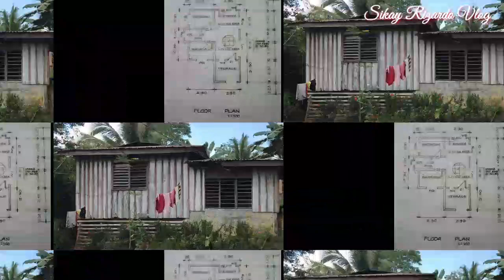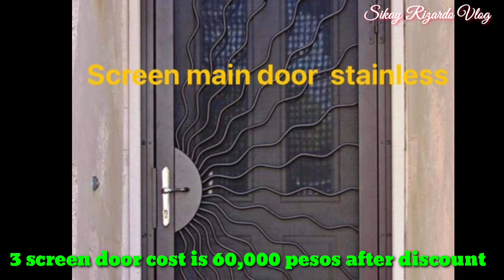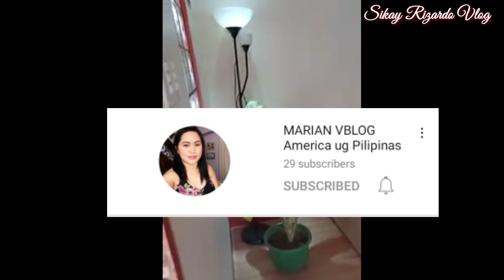30x46 feet, 4 BR, 2 T&B | Dream house of Ma'am Mariz Libres Of Bohol Worth 3 million pesos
Today's vlog is the house of Ma'am Mariz Genita Libres from Bohol Philippines

Worth  more or less 3 Million Pesos
Floor Area
30x46 feet
4 Bedrooms
2 toilet with bath
Living Area
kitchen
Terrace

Visit also and like my Facebook Fan page Sikay Rizardo Vlog for more HOUSE PLAN and FLOOR PLAN